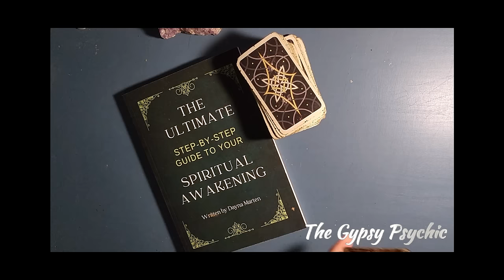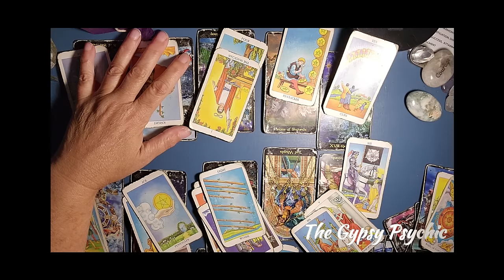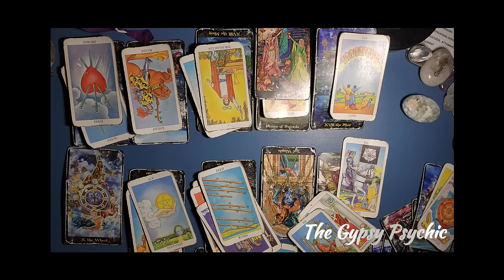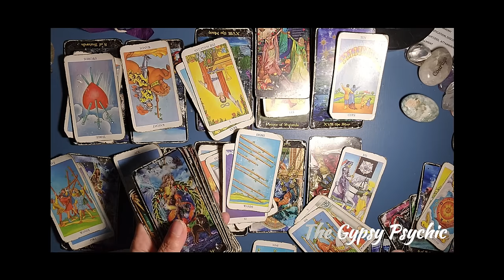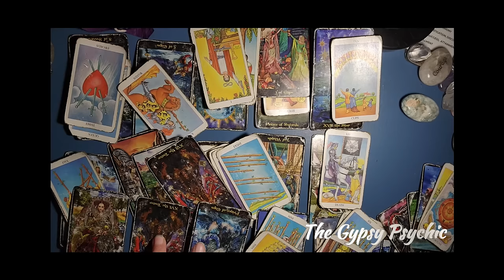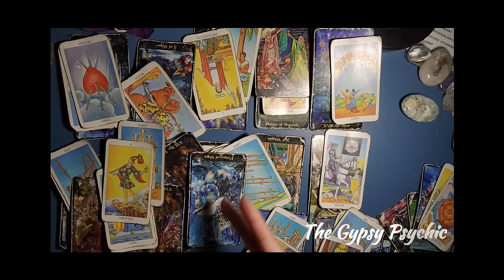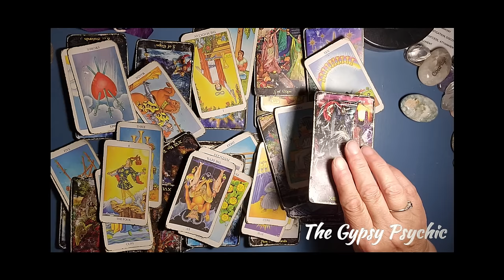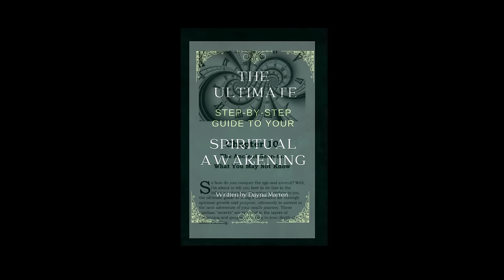PISCES - UNBELIEVABLY DELICIOUS CHANGE OF DIRECTION IN YOUR LIFE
PISCES - I cannot even tell you how awesome your future will be... IF you just let it happen!